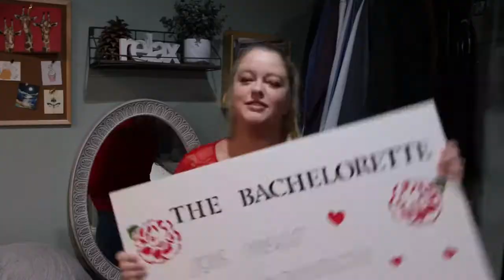Bachelorette | Week 7 | Tayshia Adams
Tayshia rocks this week! She goes on group dates and a one on one and sends 4 guys home.